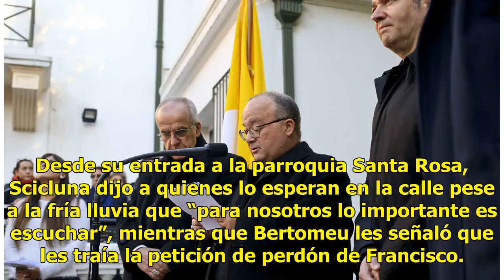Enviados del papa reciben a chilenos divididos por escándalo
OSORNO, Chile (AP) — Por primera vez dos grupos de fieles católicos de Osorno, Chile, fueron escuchados el jueves por enviados papales que buscan disminuir la enorme división abierta desde que Francisco les impuso un obispo señalado como encubridor de abusos sexuales. El arzobispo Charles Scicluna y...